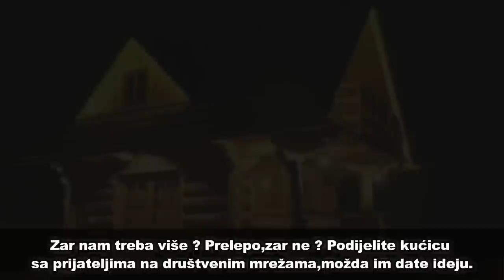Drvena kućica kao iz BAJKE ima samo 27m²,ali pogledajte UNUTRAŠNJOST !